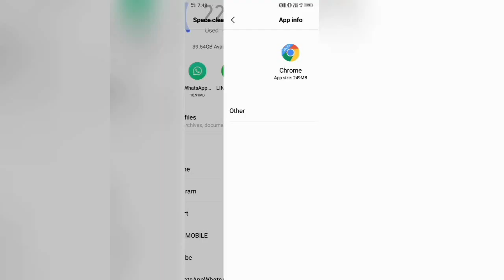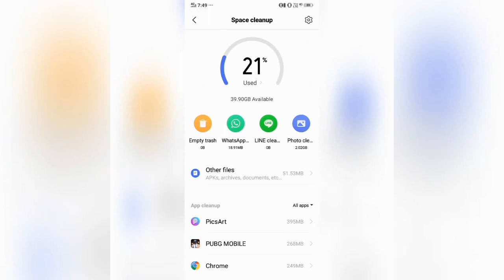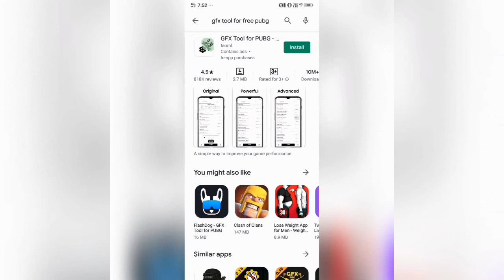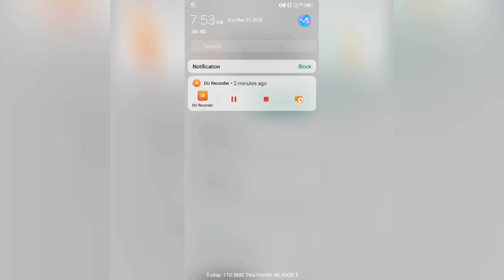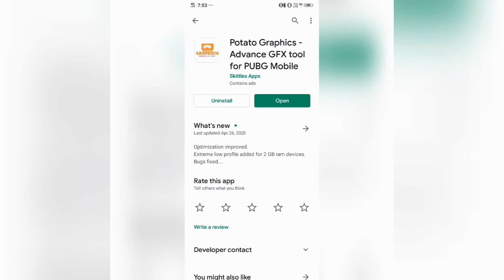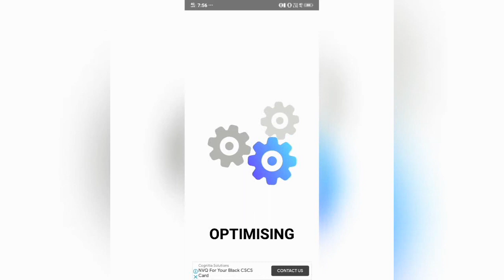How to Fix 100% Lag PUBG Mobile | No Config No GFX | Version 0.18.0.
Info Tech Tamila

99% of lag fix in PUBG Mobile.

Lag Fix in Devices Are -
3 GB RAM - 32 GB ROM
4 GB RAM - 64 GB ROM
6 GB RAM - 128 GB ROM

Finally Reduce Some Lag Issues Device -

2 GB RAM - 16 GB ROM

Tips -

Keep your Storage Free Space More than 20 GB

Use Potato Graphics to reduce some PUBG Mobile inner Lags.

Potato Graphics App Download Link -

I hope this video is useful to you all my friends.

Info Tech Tamila.